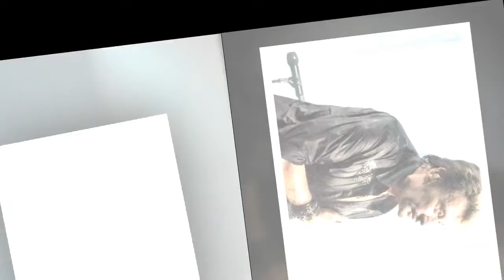Johnny Hallyday : Le paparazzi star Daniel Angeli dévoile des anecdotes inconnues sur la star